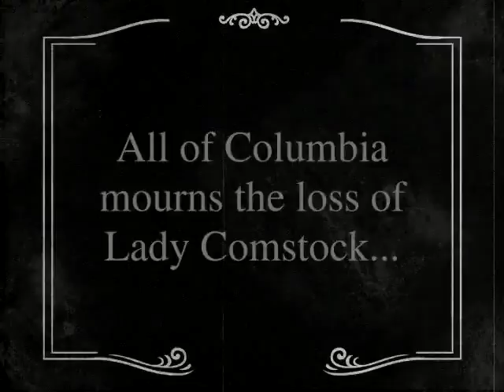Bioshock Infinite Cut Kinetoscopes Lady Comstock's Death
For some reason these were cut from the game. They aren't any worse than the other terrible kinetoscopes in the game. Well, I suppose for this one they couldn't be arsed to actually make the music line up with the video right.

xero...